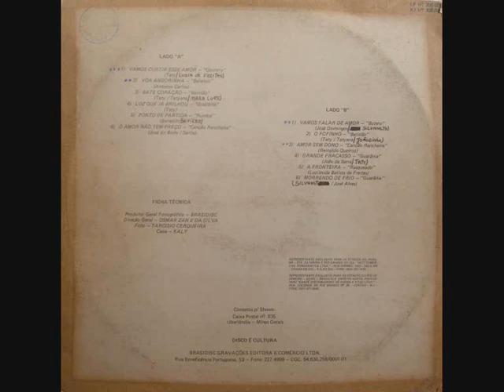01 Vamos Curtir Esse Amor - Taty e Tatyana - Vamos Falar de Amor (1987)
Taty e Tatyana - Vamos Falar de Amor (1987)